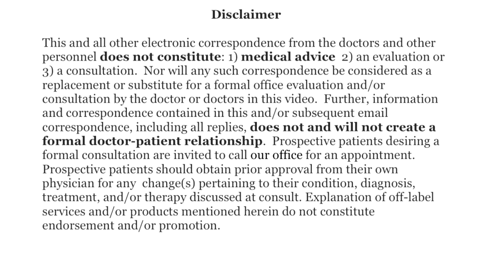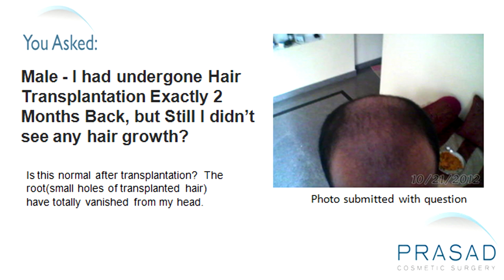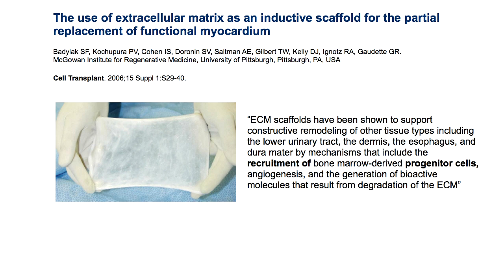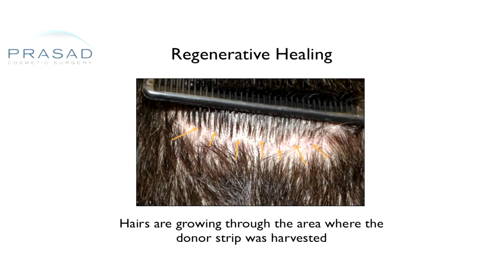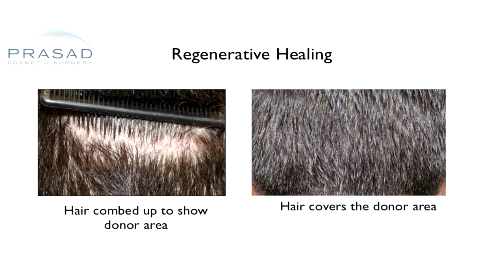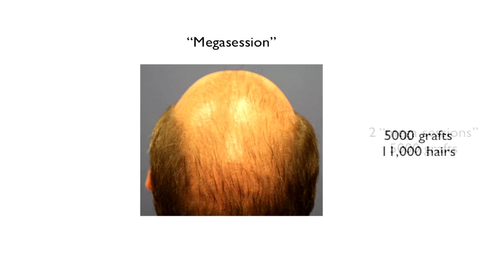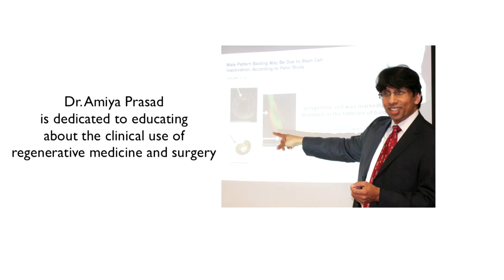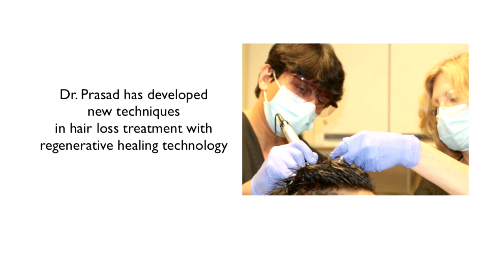Why Hair Normally Sheds After a Hair Transplant, and How to Reduce Shedding & Stop Hair Loss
A gentleman had undergone a hair transplant 2 months ago but still hasn't seen any hair growth on his head. He is concerned because he is not able to find the transplanted hair roots anymore.

Dr. Amiya Prasad explains that in any hair transplant, once the hair is transplanted, it can grow for a few weeks but then it goes through a normal growth cycle of shedding. A normal hair growth cycle consists of a growing phase called the anagen phase which represents 85% to 90% of the hairs in less than 3-5 years. After that, it goes through the catagen phase where the hairs stop growing and sheds for several months. So, it is normal to go to a phase after hair transplant where one doesn't see hairs growing.

To help with the shedding, Dr. Prasad uses a material called extracellular matrix made by ACell which advances wound healing. It works by duplication and recruitment of adult stem cells. In many of his hair transplants, he finds that his donor incisions heal better with this material and they don't go through as much shedding phase that is typical of a hair restoration procedure.

Dr. Prasad says that his concern is natural and a little patience would allow him to appreciate the benefit of the transplant. Approximately a year from the date of his transplant, he can make a decision if he needs an additional transplant procedure.